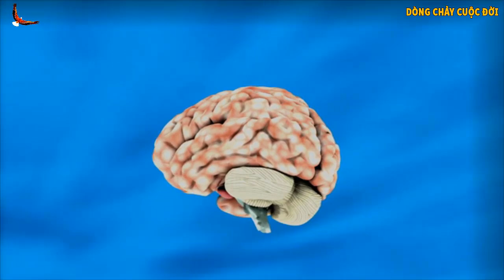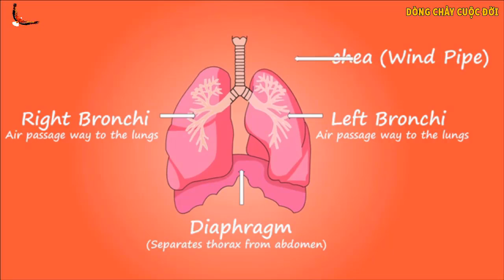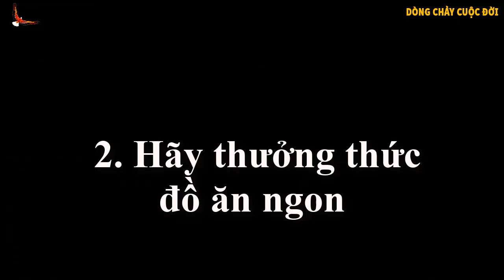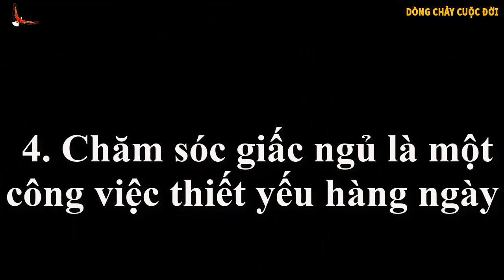4 Điều giúp bạn Sống tốt hơn, Tỉnh táo và Sáng suốt hơn mỗi ngày - DCCĐ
Danh mục
Mọi người và Blog
Giấy phép
Giấy phép chuẩn của YouTube
Danh mục